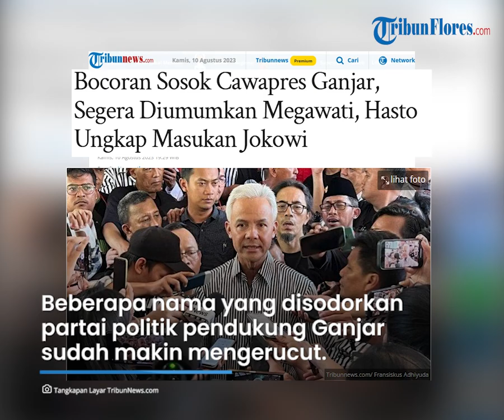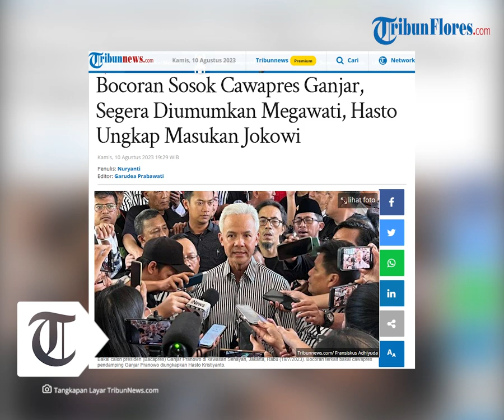Bocoran Sosok Cawapres Ganjar, Segera Diumumkan Megawati, Hasto Ungkap Masukan Jokowi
TRIBUNFLORES.COM - Sekretaris Jenderal DPP PDIP, Hasto Kristiyanto, memberi bocoran terkait bakal calon wakil presiden (cawapres) pendamping bakal capres Ganjar Pranowo.

Hasto Kristiyanto mengungkapkan, beberapa nama yang sudah muncul dan disodorkan partai politik pendukung Ganjar Pranowo sudah makin mengerucut.

Ketua Umum PDIP, Megawati Soekarnoputri, tengah melakukan kontemplasi di Bali dalam menentukan bakal cawapres yang akan mendampingi Ganjar Pranowo.

Artikel ini telah tayang di Tribunnews.com dengan judul Bocoran Sosok Cawapres Ganjar, Segera Diumumkan Megawati, Hasto Ungkap Masukan Jokowi,

Penulis: Nuryanti
Editor: Garudea Prabawati
VP: Ian Taopan